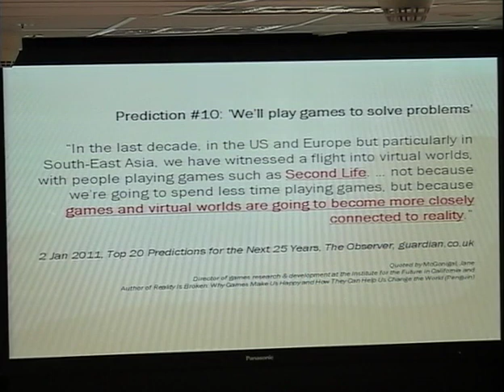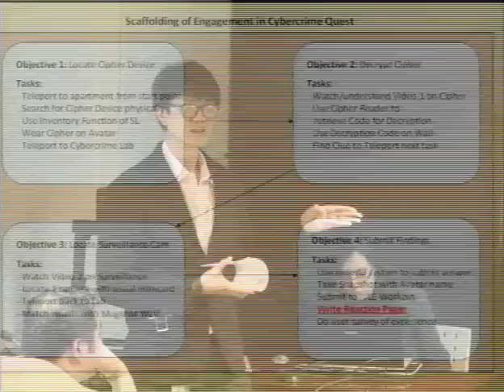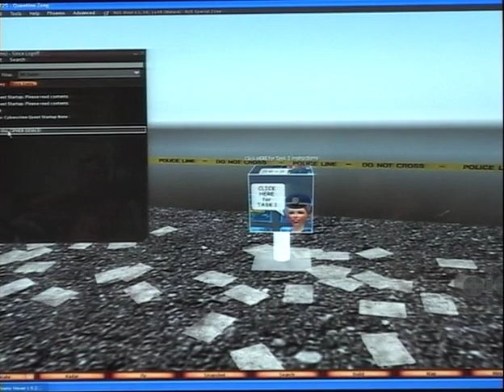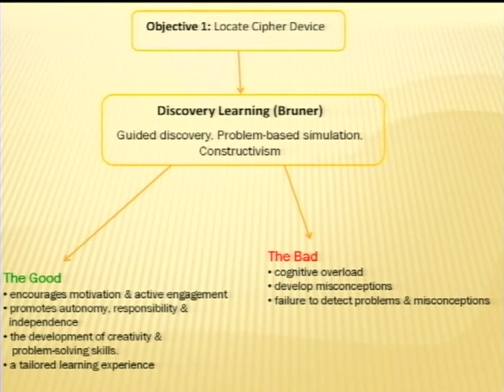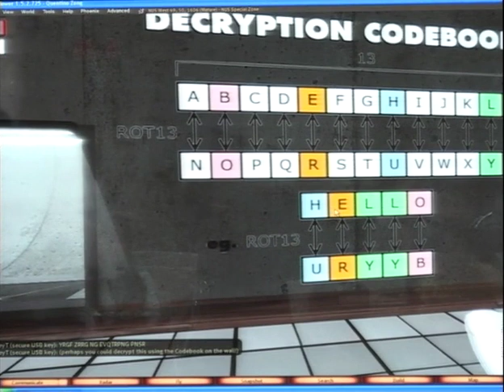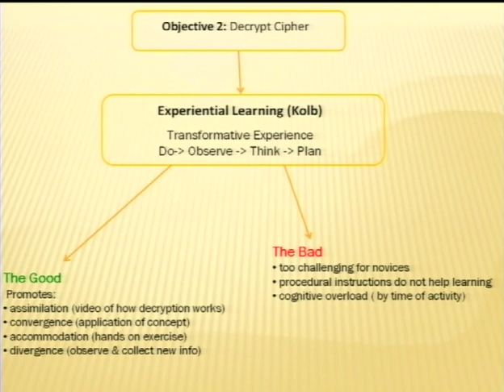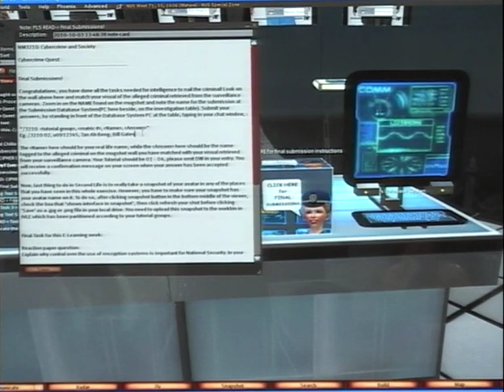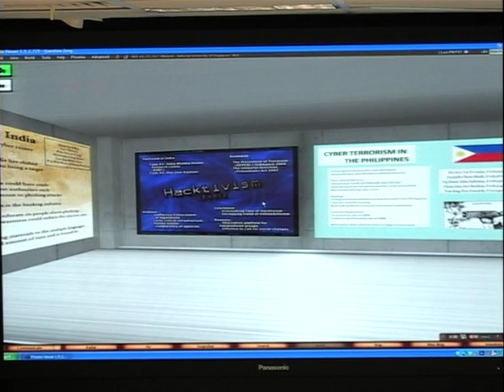BuzzEd 2011: A case study on experiential learning in NUS Second Life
You have been to NUS Second Life, seen the University Hall, hung out with the student. Have you ever wondered how some in-world academic activities have progressed? NM3210: Cybercrime and Society, conducted by Ms Sofia Morales, a pioneer in spearheading in-world classes in NUS Second Life has done more than its usual in-world chat discussion and debate classes this semester. During eLearning Week, all 100 students in this module took part in The Cybercrime Quest, which was weaved into part of the week's curriculum. The students produced a gallery of research findings at the end of the module. This session will discuss and showcase how the module has effectively harnessed the immersive advantages of Second Life in its design and implementation of The Cybercrime Quest as a pedagogical enhancement and multimodal delivery of learning during eLearning Week 2010 and beyond.

Speaker Bio:
John Yap, the team leader behind the NUS Second Life Team, takes care of the planning, daily administration and operations of the virtual platform for NUS since its inception in 2008. He is a Senior Media Producer from Computer Centre who is also seconded to the IT Unit of the Faculty of Arts and Social Sciences (FASS), as the Web Producer for the faculty. With a design background, he graduated with a Bachelor of Arts in Multimedia Design and is researching in communication, learning theories in virtual environments and currently pursuing his Master of Arts with Communication and New Media Programme in FASS